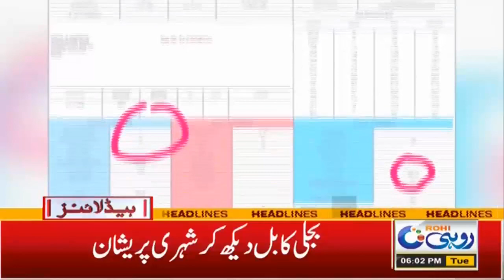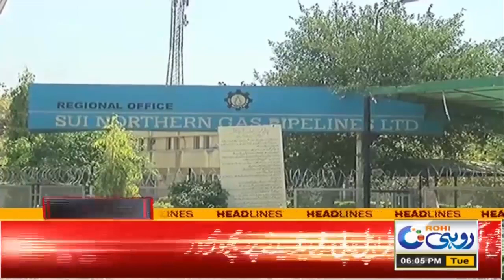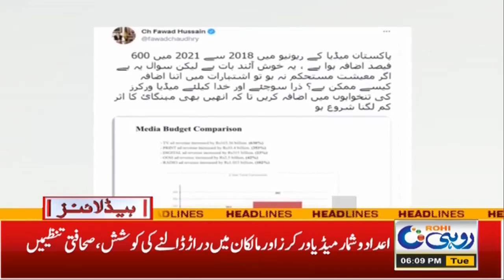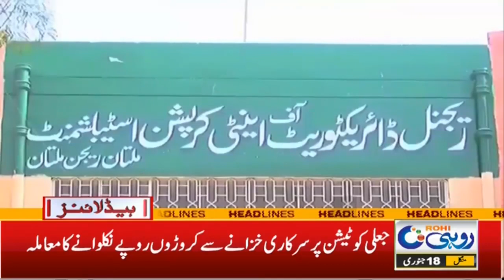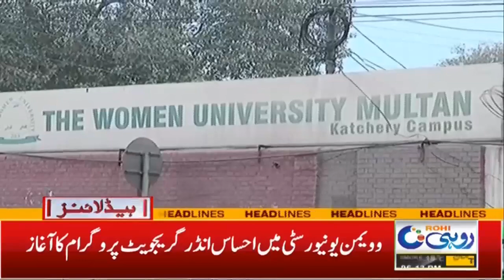Cholistan Jeep Rally | 6pm News Headlines | 18 Jan 2022 | Rohi